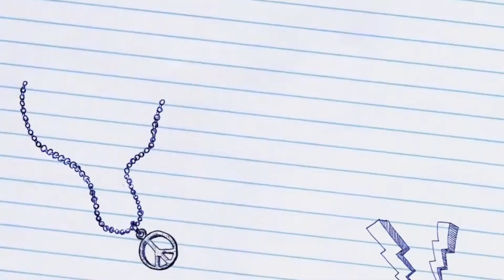GEÇMİŞE YOLCULUK - SAÇMA ŞARKILAR TEASER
Yılın ilk programı biraz matrak olsun, neşemizi bulalım istedim. Bu haftaki zaman yolculuğumuzu Türkçe sözlerle yapılmış en muzır, en müstehcen, en saçma şarkılarla neşe ve kahkaha eşliğinde yapalım. 2021 Esin Afşar’ın dediği gibi “birbirimize sarılmanın zamanının geldiği” bir yıl olur🤓 Geçmişe Yolculuk saat 11:05am (PST) 2:05pm (EST) 9:05pm (TSİ) RadioAnatolia’da yayında.